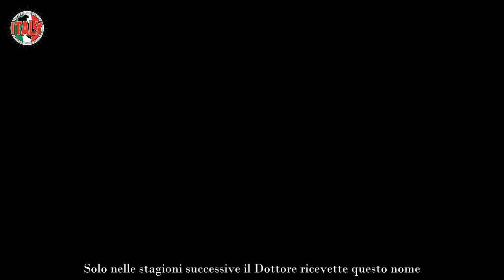Affari tuoi, svelata l’identità dell’infido dottore i telespettatori non riescono a crederci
Ci sono programmi televisivi che entrano di diritto a far parte della storia italiana, e con essi i personaggi che popolano i loro set, dai conduttori ai partecipanti.

Chiunque ricorda la conduzione di Mike Bongiorno, e chiunque ricorda la partecipazione dell’Uomo Gatto a “Sarabanda”: ma ci sono personaggi che per interi decenni sono rimasti nell’ombra del mistero.

È questo il caso di “Affari Tuoi”, uno dei quiz più longevi di Rai, nonché uno dei più popolari: va in onda dal 2003 e ha visto alla conduzione nomi del calibro di Paolo Bonolis, Pupo, Antonella Clerici, Flavio Insinna, Max Giusti e Amadeus.

Ma c’è un personaggio della “storia” di “Affari Tuoi” la cui identità non è mai stata rivelata finora. Si tratta di una voce tentatrice al telefono, che spinge i partecipanti a rinunciare a possibili vincite per avviarsi su una strada meno remunerativa, ma più sicura: il Dottore.